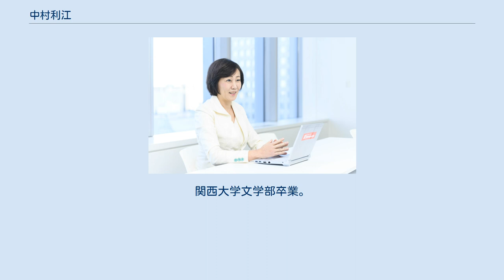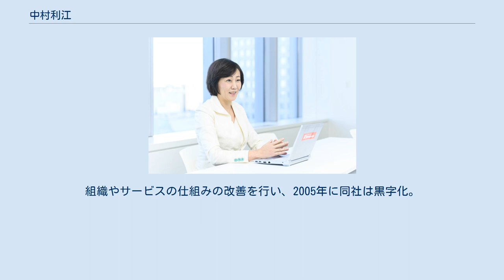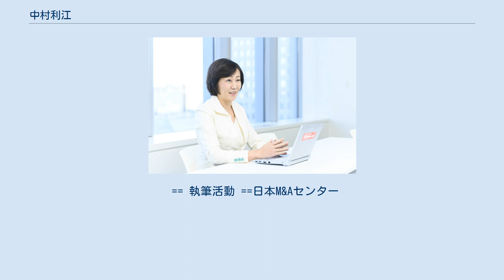中村利江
中村利江（なかむら りえ、1964年12月16日 - ）は、日本最大級の宅配ポータルサイト「出前館」の代表を約20年に亘って務めた。
現在は、エグゼグティブアドバイザー。
2010年より大阪大学非常勤講師を務める。
2021年より日本M&Aセンターの専務執行役員COO（現任） 富山県高岡市出身。
大学在学中、学生起業家として女子大生を組織しモーニングコール事業を立ち上げる。
その活動は当時の朝日新聞「天声人語」で紹介された。
 在学中からアルバイトとしてほぼ毎日働いていたリクルートに、大学卒業後に入社。
月刊ハウジング事業部に配属され、入社1年目でトップセールスとなり、MVP賞を受賞。
その後インテリアコーディネーターを経て、1998年ハークスレイ（ほっかほっか亭本部）入社。
「（会社の）制服を着たくない」という理由から管理職を目指す。
販促費のコストダウンを実行し、入社6カ月後にマーケティング部門の管理職に。
ケータリング事業の立ち上げなどを行う。
 2001年プランニング会社のキトプランニングと言うプライベートカンパニーを設立。
同年、ハークスレイ時代から取引のあった夢の街創造委員会マーケティング担当役員に。
2002年夢の街創造委員会代表取締役社長就任。
組織やサービスの仕組みの改善を行い、2005年に同社は黒字化。
2006年8月に同社は大阪証券取引所に上場。
 2009年より、カルチュア・コンビニエンス・クラブの最高人材責任者（CHRO）として、同社のボードメンバーとなり、2012年4月取締役執行役員就任。
 2012年9月、夢の街創造委員会（現・出前館）代表取締役会長を経て、同年11月、代表取締役社長に復帰、2020年6月、代表取締役会長に就任、2020年11月、エグゼクティブ・アドバイザーに就任 代表復帰後は、NTTdocomo、Amazon.co.jp、LINE、朝日新聞社等、様々なアライアンスを実現、又、薩摩恵比寿堂など複数の企業のM&Aを行うなどして、出前館を時価総額2000憶円を超える企業に育てた。
 好きな言葉は「艱難汝を玉にす」。
 プランニング会日本社で独立した当時から、外部コンサルタントとして同社に関わっていた。
当初、「出前館」は加盟店舗へメールで出前注文が流れるようになっていた。
しかし、昔ながらの中華店や蕎麦店などはネット環境の整っていない店舗が多かった。
そこで、出前注文をFAXと電話を利用して店舗に伝えるという、現在の「出前館」発注システムを創りあげた。
 == 執筆活動 ==日本M&Aセンター